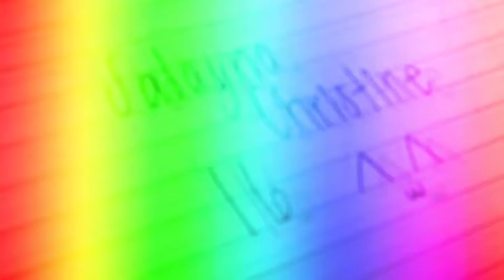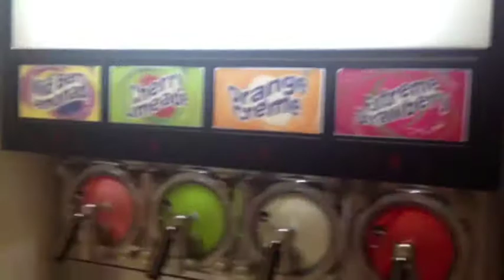Walk With Me, Talk With Me. Nature Challenge Style!!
If you see this, that means I've finally figured out a way to upload videos!!! :D

This Walk with me Talk with me Nature challenge took longer than I expected, so I've decided to make this into a few different parts. Part two will be uploaded as soon as this one is, and will be linked at the end if the video.

I miss you guys so much and I'm so happy you've been here for me through out all of this stuff. Check out the other videos I have planned and the discussion on future videos!! I love you all and hope you have an amazing week :)